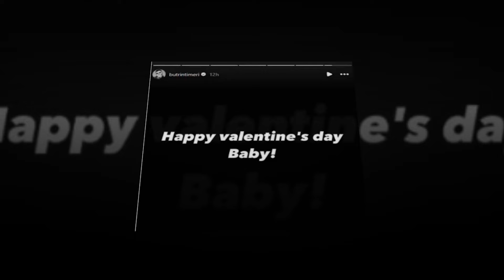Butrint Imeri ne nje lidhje te re dashurie